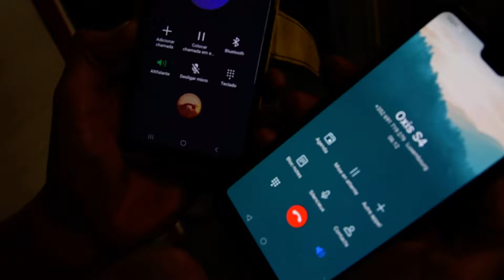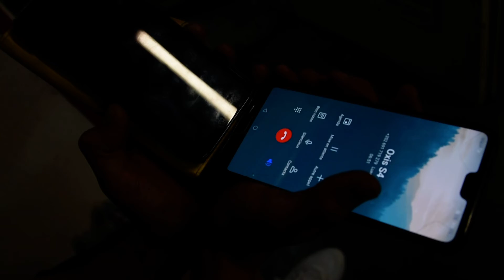2 paneleiros na conversa sem deixar rasto.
2 PD,s  a Falar ao telefone.